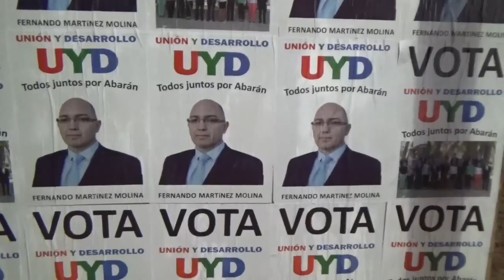Fernándo Martínez Molina (Unión y Desarrollo)